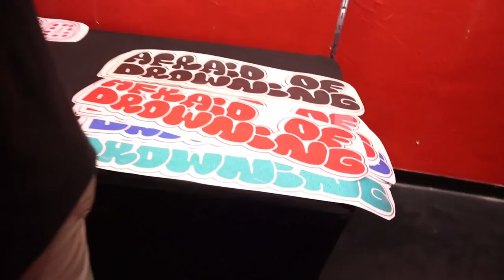A CAR SHOW INSIDE OF A MALL?! ASM SoFlo Weekend & Show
THUMBNAIL CREDIT: @NYXVISUALS ON IG🔥

NEXT MERCH DROP IN THE WORKS!